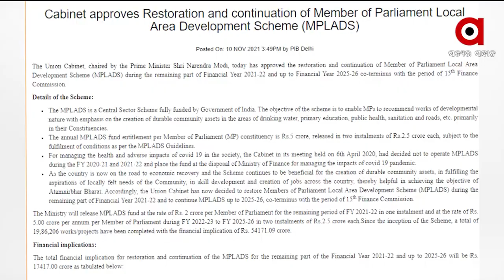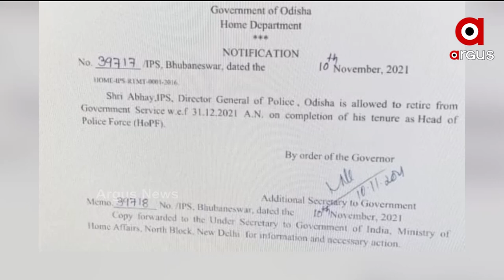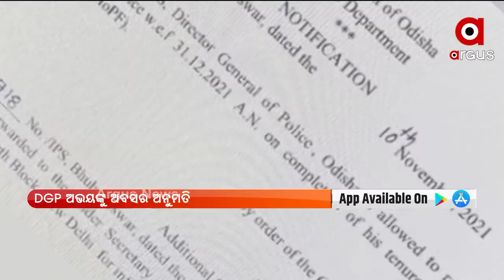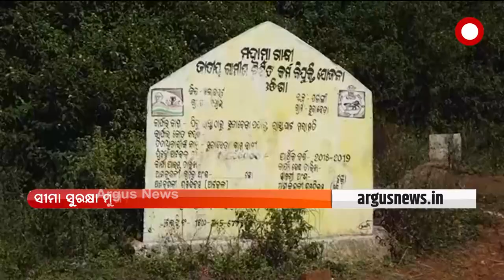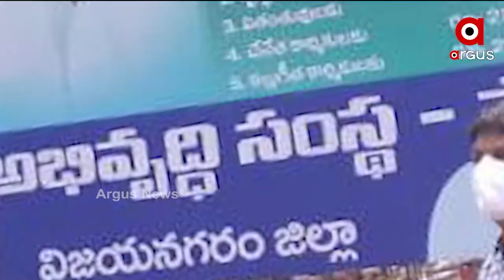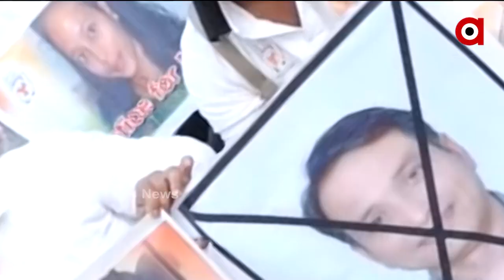DESHA BIDESHA : 9 NOV 2021 : ARGUS NEWS